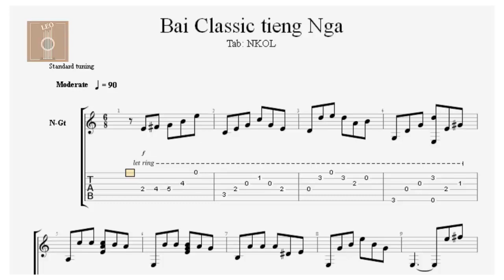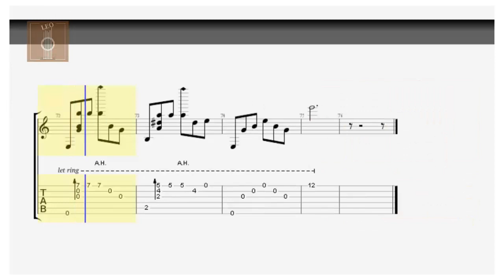Pozvoni menya tikho po imeni - Nhạc Nga hay